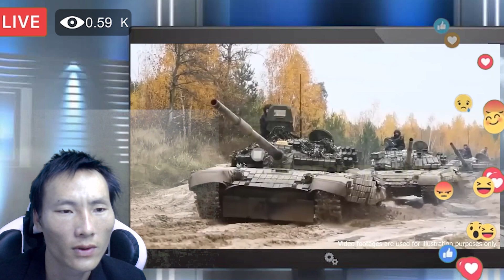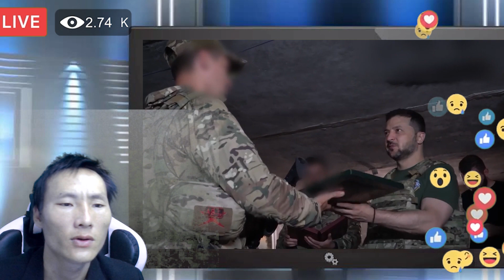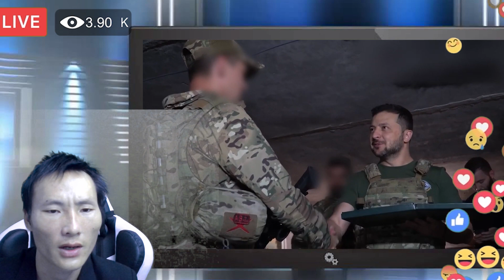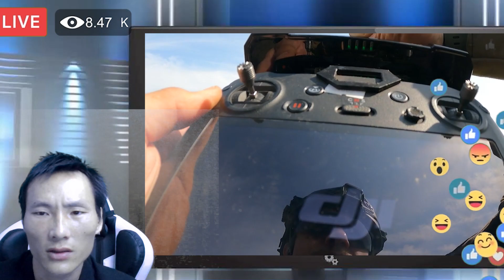XOV XWM KUB: SEB LEEJ TWG YUAV MUS HAUV DAB TEB UA NTEJ NTAWM DONETSK & ZAPORIZHZHIA YAV QAB TEB